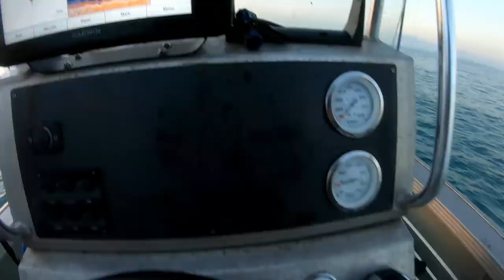Fishing Arnhemland Blue Water Series Day 2 | Monster Spanish Mackerel, GT's & Coral Trout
Join Alex and i as we fish wiligi outstation in arnhemland and catch some awesome fish!

Music code,
3SRT4USBDT06QZNW